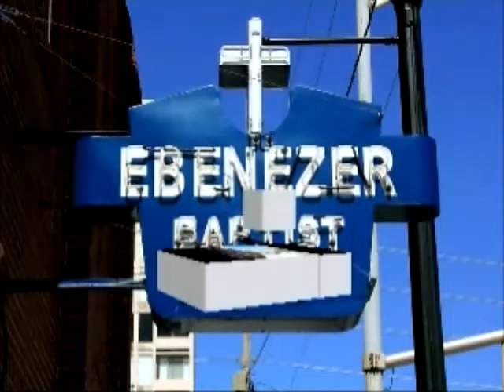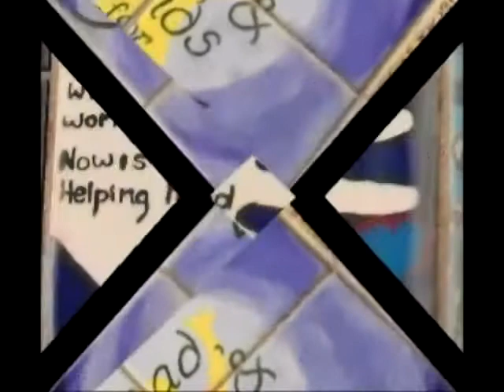God Rest His Soul (Photos by Me)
awesome song written and performed by Greg Allman I took all the pictures at the King Center in Atlanta and Little Five Points